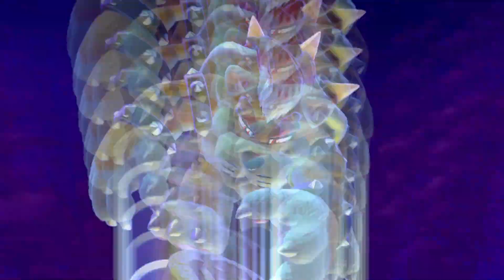Mario and Luigi finally become citizens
It's a historic moment for the Mushroom Kingdom's most beloved duo as Mario and Luigi officially become citizens of the United States! Join us in celebrating this monumental occasion as Mario and Luigi embark on their journey to citizenship, complete with laughter, tears, and plenty of heartwarming moments.

🎉 From acing the citizenship test to pledging allegiance to their new home country, watch as Mario and Luigi navigate the process with their trademark charm and resilience. It's a journey filled with pride, perseverance, and the unwavering bond of brotherhood.

🔔 Don't miss out on the emotional highs and lows as Mario and Luigi take this significant step toward their American dream. Join us in congratulating them as they proudly declare, "WeAreAmericans" and embrace their new identity as citizens of the land of opportunity.

Together, let's celebrate the spirit of unity, diversity, and the pursuit of happiness. Congratulations, Mario and Luigi – welcome to the United States of America! 🎉🇺🇸